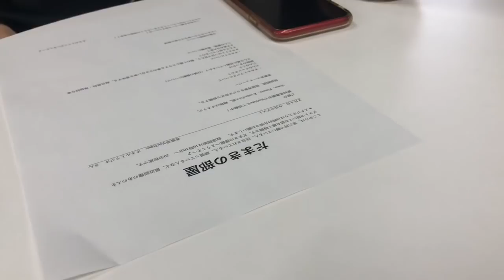オカラジがFMとよはし「だまきの部屋」出演！ほぼノーカットでお届けです！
本日は先日出演した、
とよはしFM ヤシの実
「だまきの部屋」ほぼノーカットでお届け！
パーソナリティーのいいだまきさんの怖い話にも注目！

THCオカルトラジオメインチャンネルでメンバーシップがはじまりました！

From Book
From Internet

DOVA-SYNDROME様
写真AC様
on-jin様

THCOT